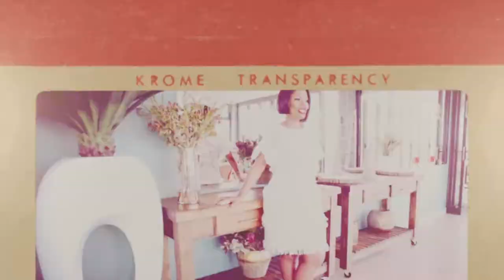Stills By Tom x Winnie Ntshaba Campaign Shoot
Stills By Tom x Winnie Campaign Shoot

Photographer: Stills By Tom
Talent: Winnie Ntshaba
Make Up: Rea
Hair: Matlogonolo
Video BTS: 9th Block Production
Video Edited By: Reggie Ngoato
Sound Track: Butterfly
Sound Track: Produced by TshegoAmg